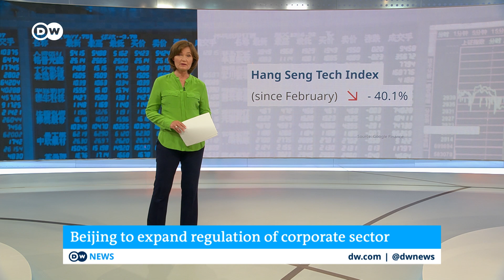China reveals plan to increase interference in private investment decisions | DW News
Beijing is ratcheting up pressure on private businesses in the country in a bid to prevent them from becoming too powerful and influential. There is even a five-year plan for this. Is any business safe at all?